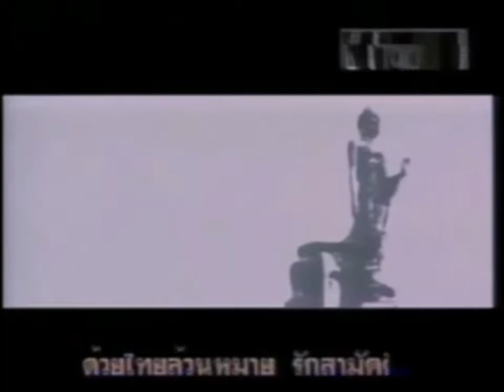18:00. นาฬิกา วันนี้ เคารพธงชาติ ไทยทีวี (1996) ช่อง 8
เพลงชาติไทย โทรทัศน์ไทยทีวี ช่อง 8 ปี 2539 วันที่ 5 กุมภาพันธ์ นางหน้า